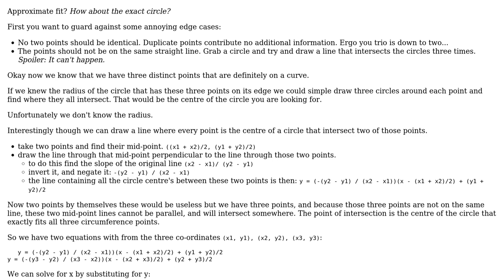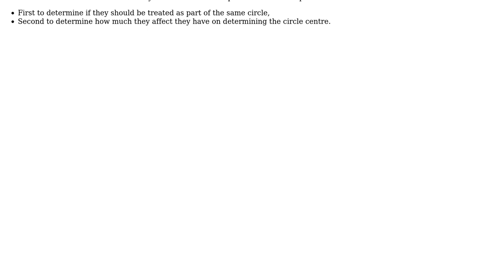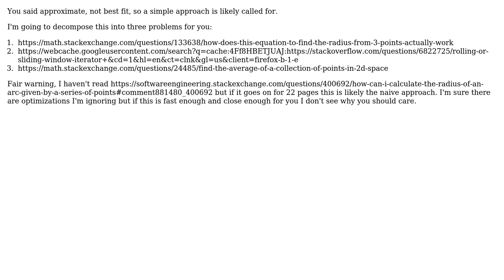Software Engineering: How can I calculate the radius of an arc given by a series of points?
With thanks & praise to God, and with thanks to the many people who have made this project possible! | Content (except music & images) licensed under CC BY-SA | Music | Images & others | With thanks to user Yanick Rochon user Kain0_0 user Doc Brown user candied_orange and the Stack Exchange Network Trademarks are property of their respective owners. You are responsible for your own actions.